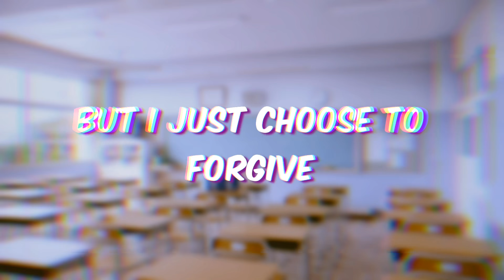KIM CHIU- Bawal Lumabas (Lyrics) | The Classroom Song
SALUTE to MS. Kim Chiu, that despite all the negativity and bashing, she was still able to bounce back and turn that negativity into positivity. And because of that, the BAWAL LUMABS SONG has now a full version, you wanna know the story behind the composition? check out her video

Credits to respected artist and it's Record level.
Bawal Lumabas (The Classroom Song) by Kim Chiu ft. Adrian & DJ Squammy